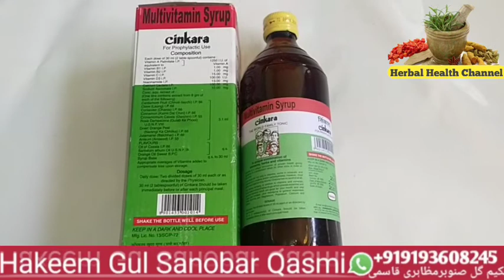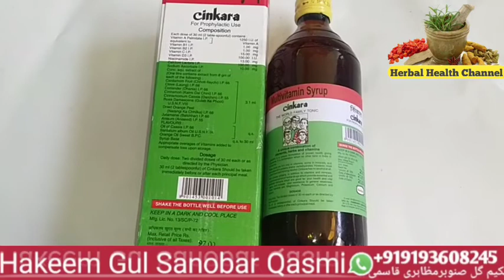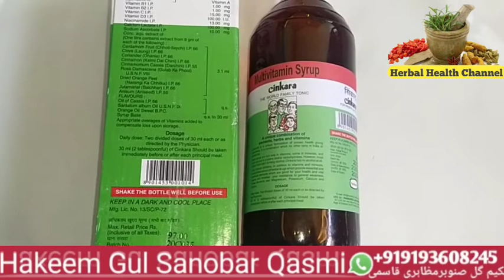सिंकारा टॉनिक के 10 जबरदस्त फायदे, سنکارا ٹونک کے دس زبردست فائدےsinkara hamdard Ke faede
सिंकारा टॉनिक के फायदे और नुकसान, सिंकारा हमदर्द कंपनी का बहुत ही जबरदस्त और लाजवाब और बेस्ट टॉनिक ह इसको इस्तेमाल करने से गर्मी नहीं लगती है भूख बढ़ जाती है लीवर की प्रॉब्लम खत्म हो जाती है शरीर में बहुत जबरदस्त ताकत पैदा होने लगती है
as.Qasmi dawakhana
ہم آپکی کیا مدد کر سکتے ہیں
*کسی بھی قسم کی طبی رہنمائی و مشورہ کیلئے رابطہ کر سکتے ہیں*
*یہ چینل جسمانی بیماریوں کے علاج کیلئے بنایا گیا ہے
نسخہ جات چاہےآپ خودبنائیں یاہم سےمنگالیں🙏*
یہ ہمارا یوٹیوب چینل ہے اس کی لنک ہم نے آپ کو دی ہے آپ اس کو سبسکرائب کر لیں نسخہ جات کیسے تیار کیے جائیں گے وہ آپ یہاں سے دیکھ سکتے